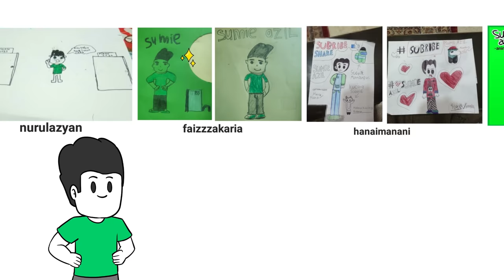Kisah Mainan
Barang - barang empunya aku yang aku sayang masa aku kecik dulu.

Software Yang Digunakan :
Toonboom Harmony
Adobe Animate
Audacity

Sumie Azil